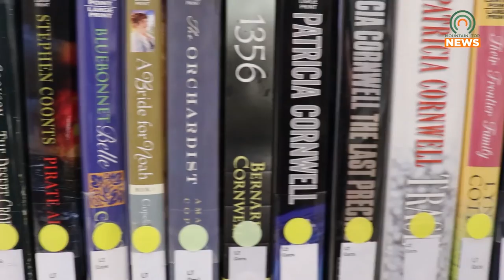Antique Appraisal at the Pike County Library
There will be an antique appraisal at the Pike County Public Library on Thursday, October 20.